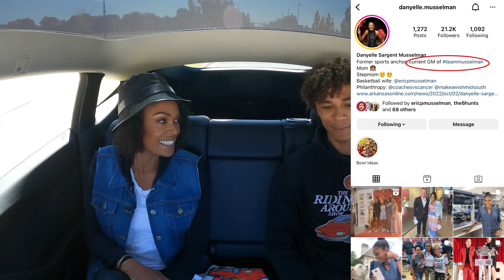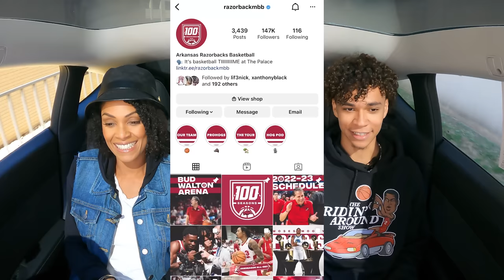Ridin' Around with Danyelle Musselman…Talking Razorback Basketball, Muss-Buss, and Reporting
Ride Along as we talk with Danyelle Musselman about her experience as a national sports broadcaster, her roles on the Muss Buss, and as an active community figure.

Timestamps-
0:00 preview
0:22 Intro
1:08 Do you like Cars/Fashion
1:36 Favorite title
2:36 Instagram Q&A
4:22 DANYELLE SARGENT(Sports Broadcaster Experience)
7:31 Basketball Team Social Media
8:40 Role with team
9:37 Recruiting Role
10:48 Venus Williams
11:40 Abnormal Coaches Wife
13:17 DANYELLE MUSSELMAN (current basketball life)
17:13 Auburn Game
18:33 Life with Muss and team
19:24 Balancing a busy life
20:44 Mandy hunt
22:28 Car Karaoke

Thanks for supporting us as we continue to do bigger and bigger episodes